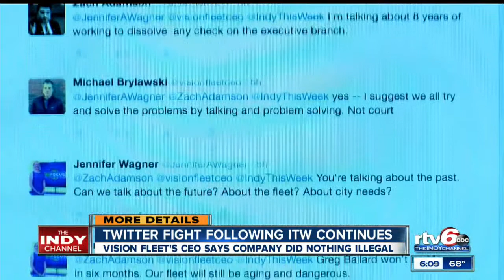Audit: $293K wrongly diverted for city's electric car deal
An audit is raising questions for Indianapolis Mayor Greg Ballard and his embattled $32 million deal to add electric vehicles to the city’s fleet.